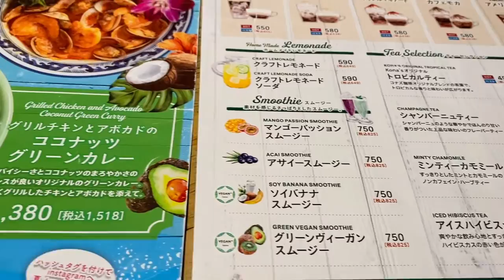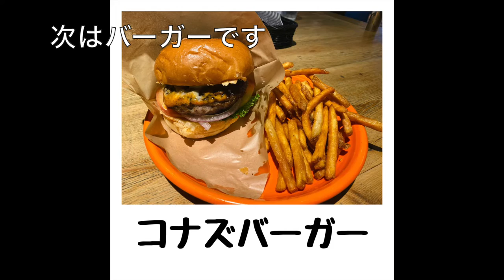【コナズ珈琲 藤井寺】ハワイ気分で過ごせるCAFE。Kona's Coffee！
大阪府藤井寺市にある、コナズ珈琲へ行きました。
ハワイにいった気持ちになりました。
パンケーキもハンバーガーも食べ応えがあり
また訪れたいと思います♪

●楽曲
フリーBGM・音楽素材 H/MIX GALLERY
●効果音
効果音ラボ